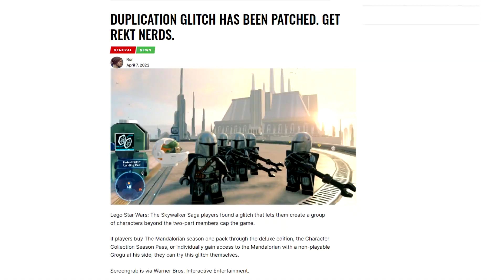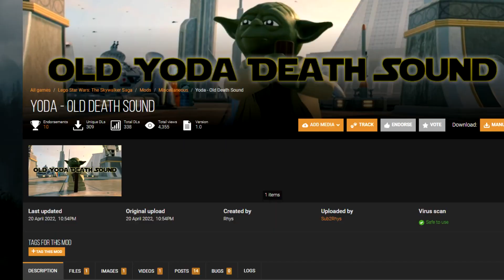Things Lego Star Wars Players Say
Things Lego Star Wars The Skywalker Saga players say. Part 2...?